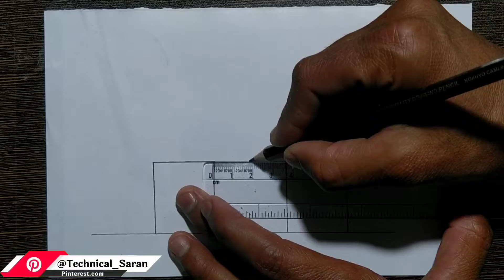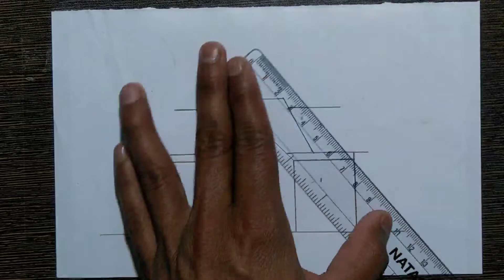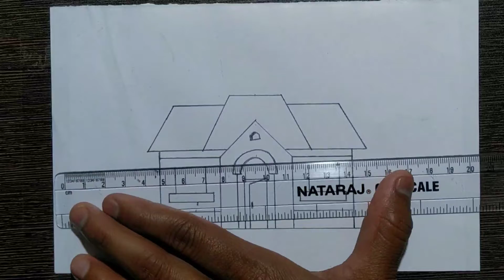How To Draw House EasyDraw | Pencil Sketch For Beginners | Easy Drawing For Kids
Hello friends
Aapka Hamare Channel 'Technical Saran' Par Bahut Bahut Swagat hai. Dosto iss channel par mai Drawing ke video Upload karta hoon. Agar Aap mujhse koi Question Puchna Chahte ho to Mujhe instagram par puch sakte ho. Video Dekhne ke liye aapka bahut bahut Dhanyawad. Milte hai agle Video me.

Popular YouTube Videos:-